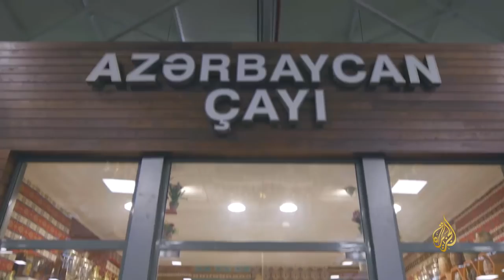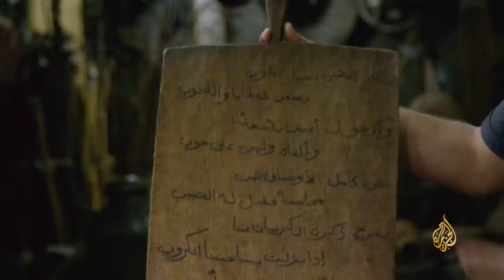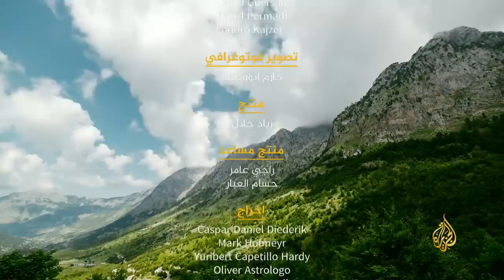المسافر - أفضل الأسواق التي زارها المسافر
في زمن كورونا حيث أصبح السفر إلى بلدان أخرى أمرا أشبه بالحلم لتعارضه مع الإجراءات الاحترازية المتخذة لمواجهة تفشي الفيروس، قدّم برنامج المسافر في حلقته ليوم السبت (2020/7/25) قائمة خاصة بأفضل الأسواق التي زارها بدءا من أذربيجان وصولا إلى الفلبين.